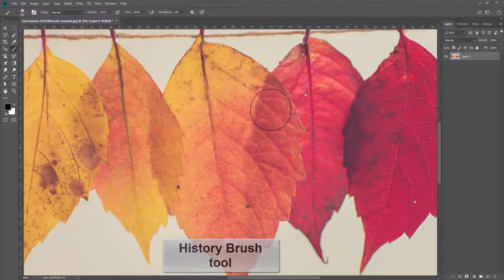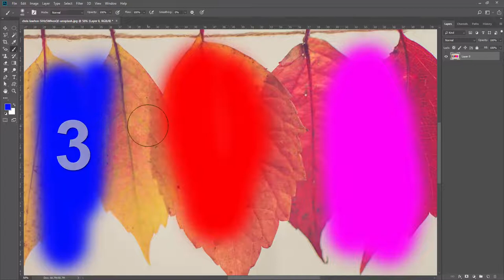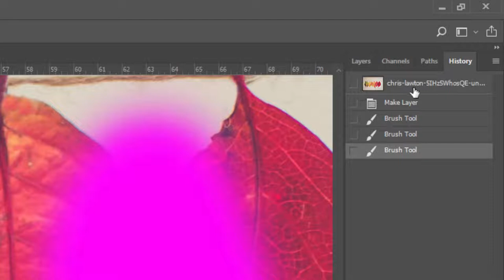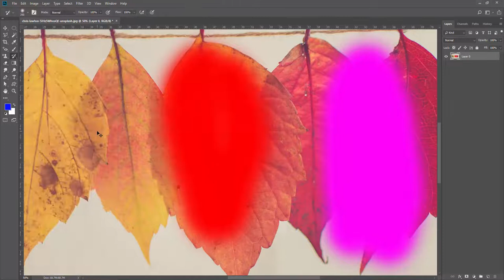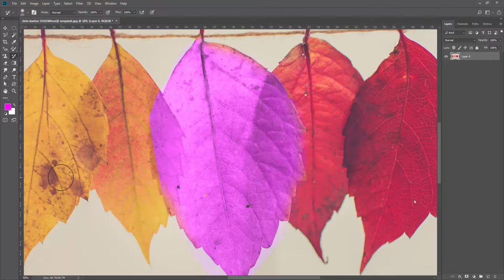History Brush tool Lecture: 37 | Adobe photoshop tutorials for beginners | gdl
In this video we learn how to use history brush tool.
The History Brush tool allows you to restore parts of an image to an earlier history state by painting over them. Choose Window History to open the History panel. In the History panel, click the far left column of the state that you want to use as the source for the History Brush tool.

What is the difference between brush and history brush tool?

Just as with the Brush tool, you click the tool, select History Brush, and then select the brush tip to use. The difference is in how you paint with the History Brush, you paint over the image using image data from a history state stored in the History palette.